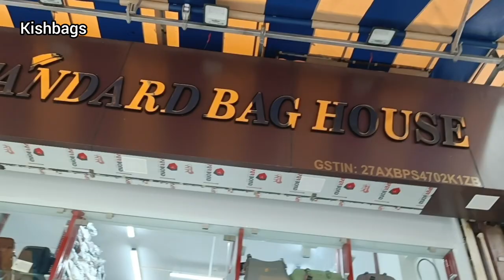Hand Bag Wholesale Mumbai | Wholesale Market In Mumbai | Kishbgas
Hand bag for wholesale. And no retail con.

Please quantity chahiye phone kijiye

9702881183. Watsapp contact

My Name Saddam Ali